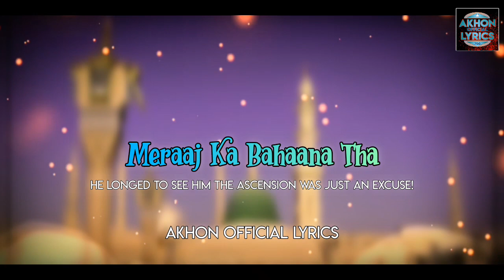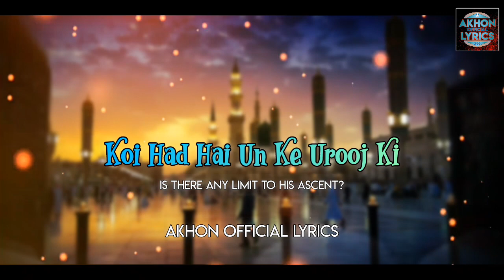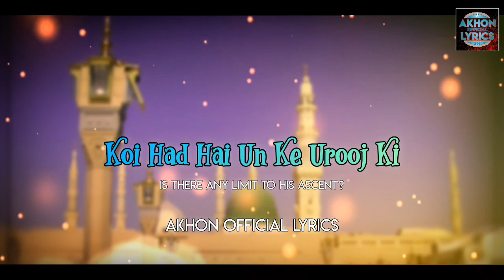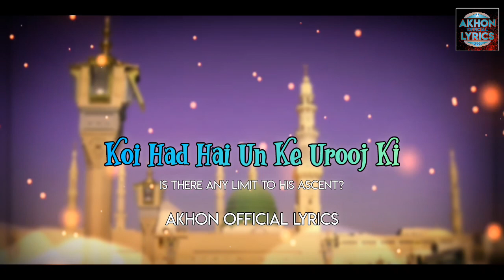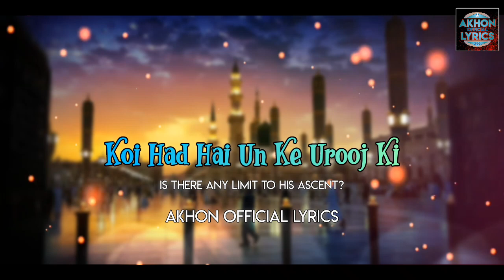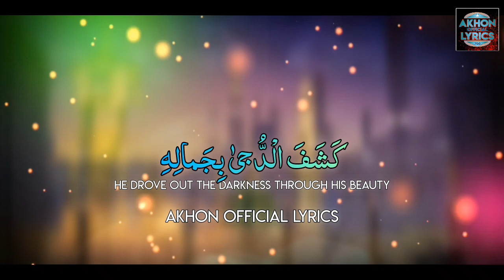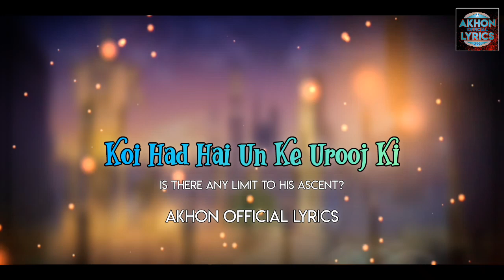Lyrics | Balaghal-ula Bi-Kamaalihi | Shab e Maraj Spacial 2023 | Syed Siraj Rizvi | Eng Subtitle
Lyrics | Balaghal-ula Bi-Kamaalihi | Shab e Maraj Spacial 2023 | Syed Siraj Rizvi | Akhon Official Lyrics

Title : Balaghal-ula Bi-Kamaalihi
Artist : Syed Siraj Rizvi
Audio & Video : Akhon Official Lyrics
Label : Akhon Official Lyrics

In the event that you wish to eliminate this , kindly reach us straightforwardly before any activity .